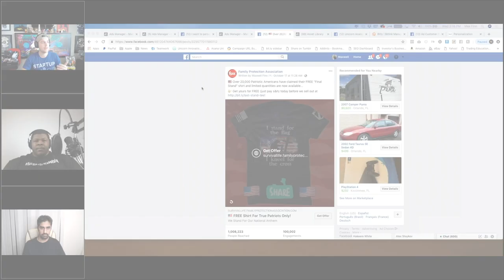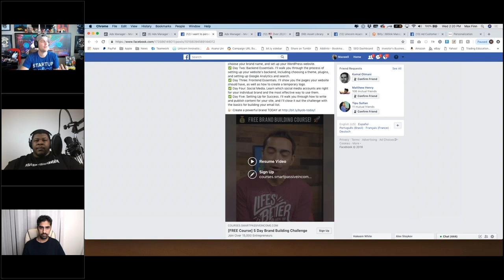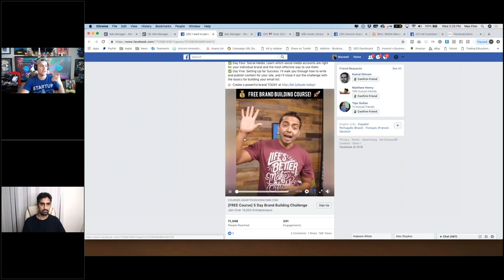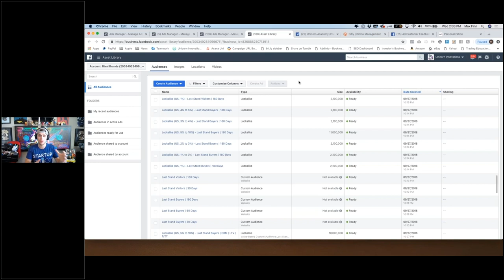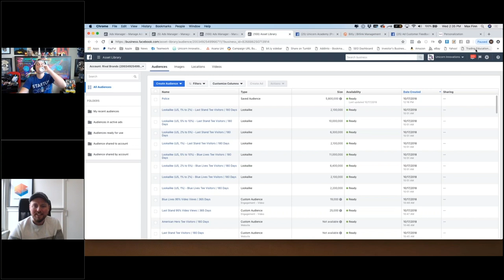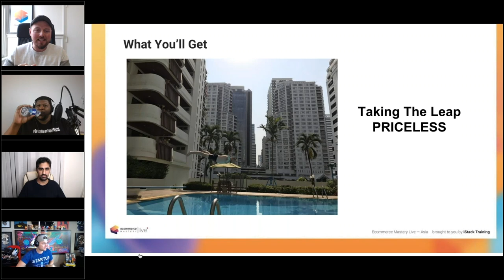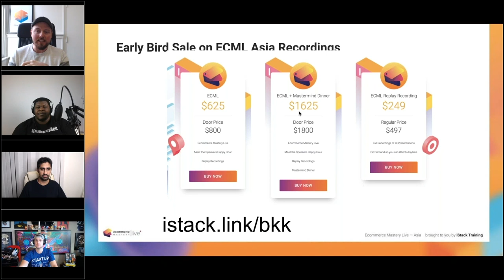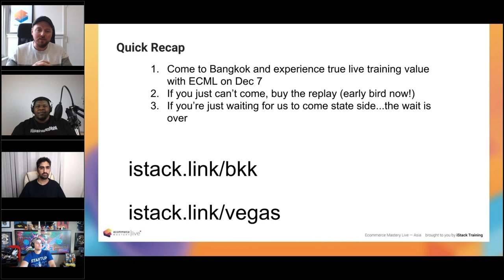Dealing With Ecom Competition In Q4 | Ecom Tips From 3 Experts | RBM E46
In this video, three Ecom experts, Maxell Finn, Earnest Epps, and Depesh Mandalia join us to teach you:
- How to deal with ecom competition in Q4
- How to build anticipation & data
- What do do after Black Friday and Cyber Monday.